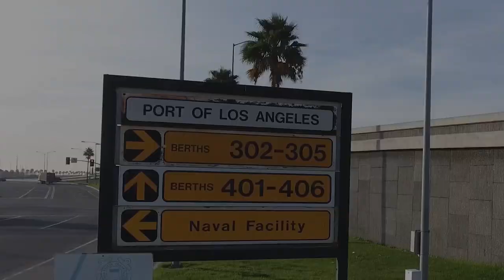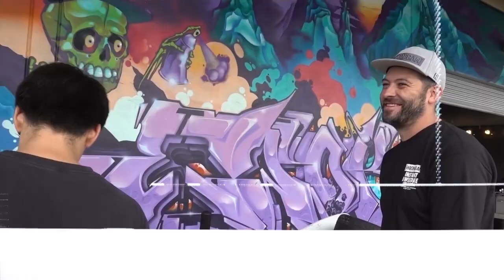[HOONIGAN] DTT 186: Hoonivations - Best of 2017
This week we're bringing you our Best of 2017! Each day we'll dive deep into the year's best moments from our channel. Today we discuss our most brilliant Hoonivations.